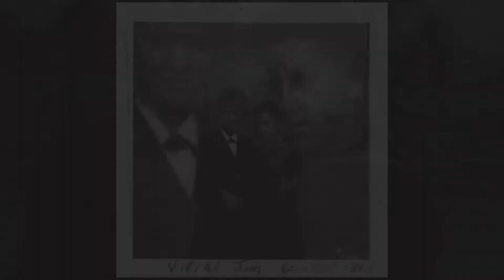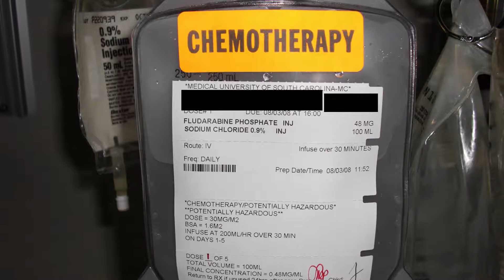STN Nationals 2019 | School News or Feature Story, 1st Place Winner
STN Nationals 2019
School News or Feature Story “Veterans Day”
1st place: Lakeside High School (Hot Springs, AR)
Kali Markowski